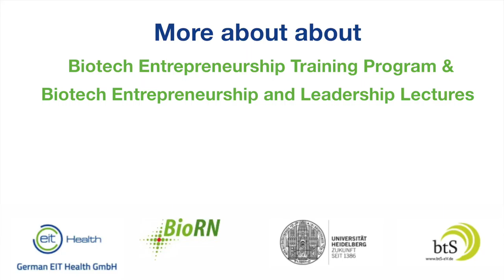Entrepreneurial spirit - brought to you by Priyata Kalra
Priyata always wanted to go into the direction of innovation and entrepreneurship. The Biotech Entrepreneurship Training Program helped her to understand how the German start-up market works and what it is like to start a company in life science. Get inspired by her enthusiasm and creativity!